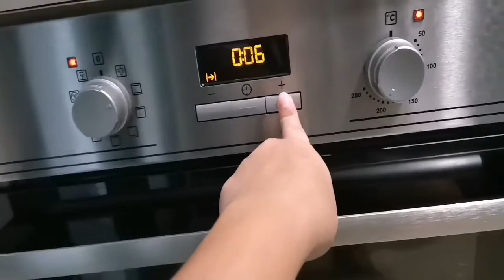How to make scones bread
Ingredients

Butter
Salt
Large egg
Milk
Baking powder